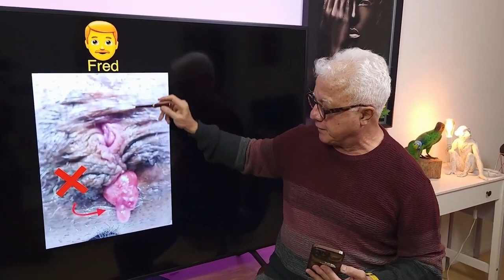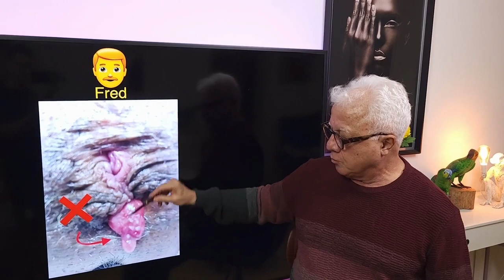Fred:Apareceu tumor vermelho liso meu anus.Qual diagnóstico?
Paciente Fred refere o aparecimento súbito de uma tumoração de superfície lisa e avermelhada na abertura anal e o Dr Paulo Branco explica o diagnóstico com a sua experiência de 37 anos no diagnóstico e tratamento das doenças anais com laser sob anestesia local e sem internação com clínicas e hospital próprios em São Paulo:
YouTuber: proctologista dr paulo branco